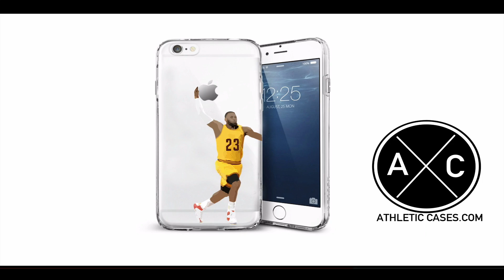Bradley Chubb NC State 2017 Season Highlights ᴴᴰ || "Welcome to Denver"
Highlights from NC State DL Bradley Chubb's 2017 season.